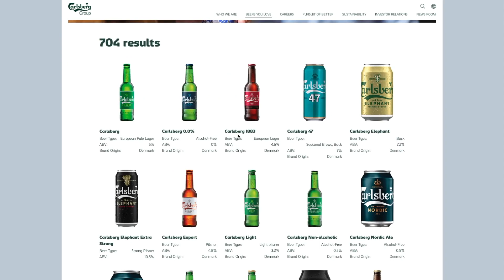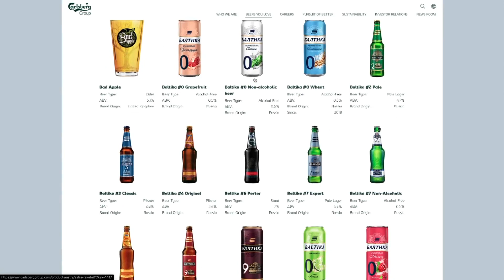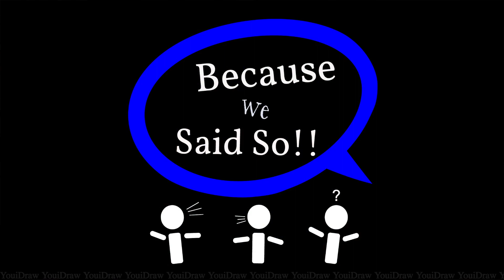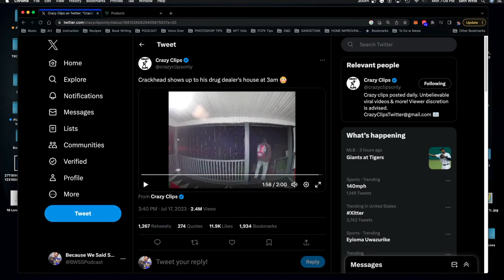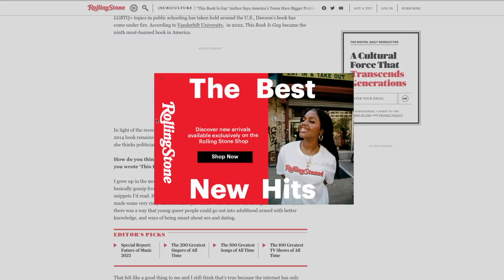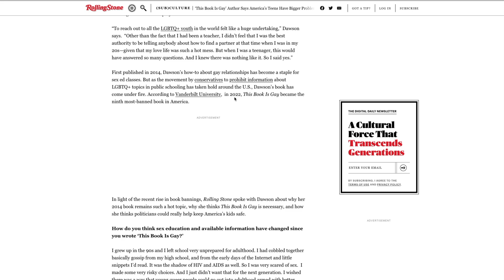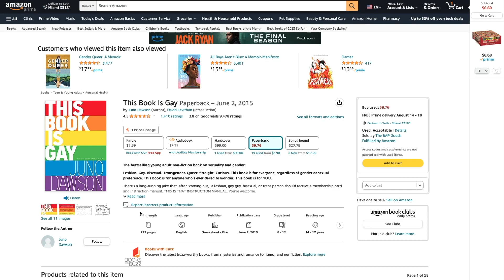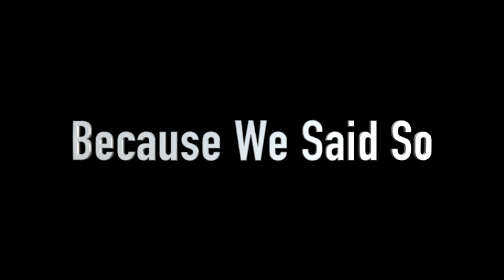BWSS #110- US Soldier Sprints into North Korea, Hunter Biden Drama, Messi in Miami, X Kills Twitter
BWSS #110- US Soldier Runs into North Korea, Hunter Biden Drama, Messi in Miami, "X" Kills Twitter

A US Army soldier ran into North Korea after being escorted to the airport by his superiors. What was he thinking? Was it all planned? Also, we take a look at the Hunter Biden saga and all the drama so far. Plus, Messi made a massive splash in his first game here in Miami. We take a look at why he chose the US and what it took to get him here. Elon Musk kills Twitter, Russia seizes Carlsberg Beer and Danone. We have beef, WTF news, and Laz’s COP!!!

3:02 X Kills Twitter
5:25 Russia Seizes Danone and Carlsberg Beer
11:09 DeSantis Denies Florida’s Slavery Claims
12:55 Messi in Miami
19:07 US Army Soldier Runs into North Korea
33:33 Human Ashes Thrown at Pink on Stage
38:59 Crackhead Tries to Score His Fix
43:01 Hunter Biden History
45:44 Hunter’s Dealings with China
49:17 Hunter’s Dealings with Ukraine
54:15 Trump’s Dealings with Ukraine
56:38 Hunter’s Laptop Saga
59:06 IRS Hunter Scandal
1:02:35 Gay Books in School
1:11:00 Is Trump Going to Jail?
1:13:00 Laz has Beef
1:16:23 Laz’s Corner of Positivity

Available Everywhere!